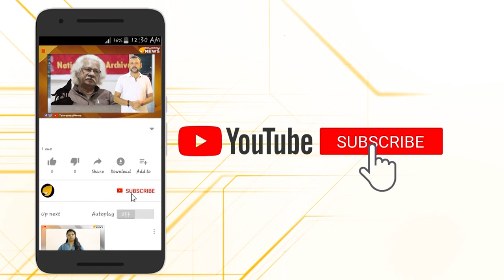മകന്റെ വിവാഹം നടത്തിയത് അംബാനി സ്റ്റൈലിൽ,സി പി എം ഏരിയ കമ്മറ്റി അംഗത്തിന് സസ്‌പെൻഷൻ..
സി പി എമ്മുകാർക്ക് എവിടുന്നാണ് ഇത്ര പണം...ഏരിയ കമ്മറ്റി അംഗത്തിന്റെ മകന്റെ കല്യാണത്തിന് ലോകത്തെങ്ങും ഇല്ലാത്ത ആർഭാടമാണ് ഒരുക്കിയത്.പ്രതിഷേധം കടുത്തതോടെ മനോഹരനെ സസ്‌പെന്റ് ചെയ്തു കൈകഴുകി സി പി എം...